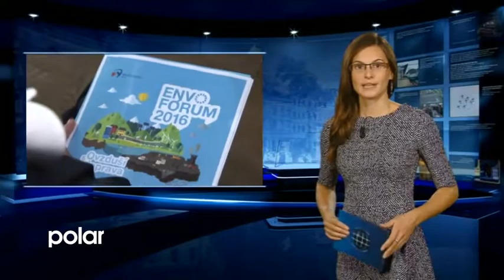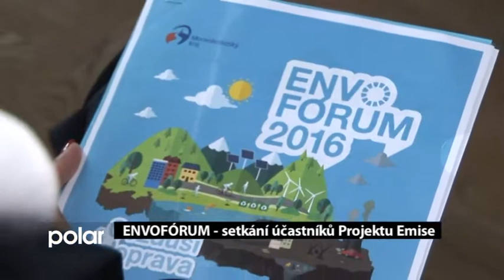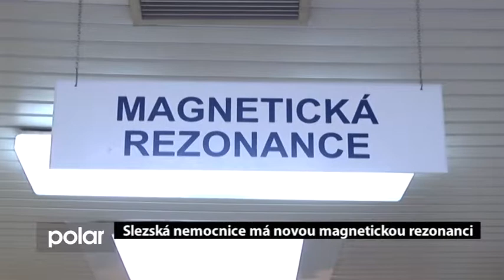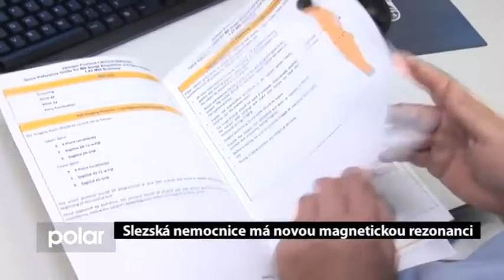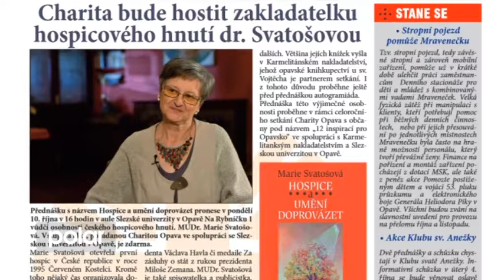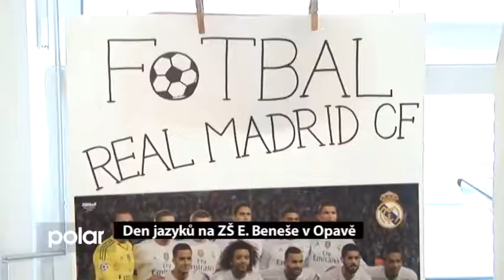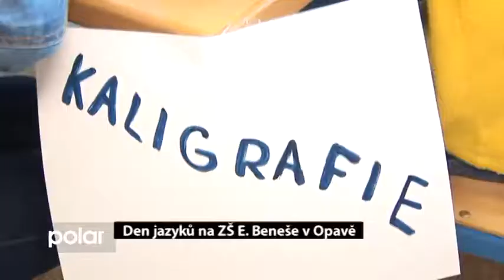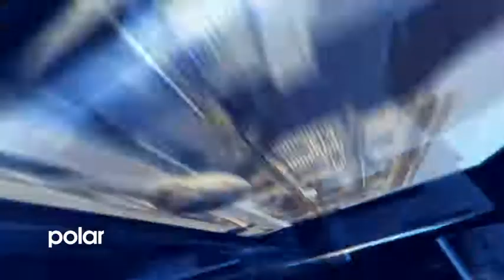Opavský expres 5. 10. 2016